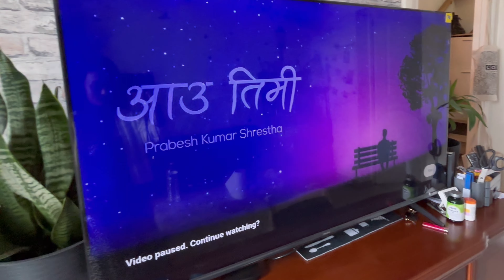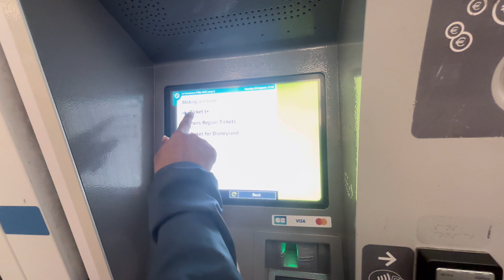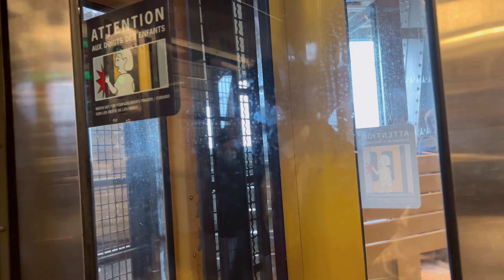TOUR EIFFEL | INSIDE EIFFEL TOWER | PARIS FRANCE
Hello Guys,

 Im back with a new video after a long time.

Love,
SamSum